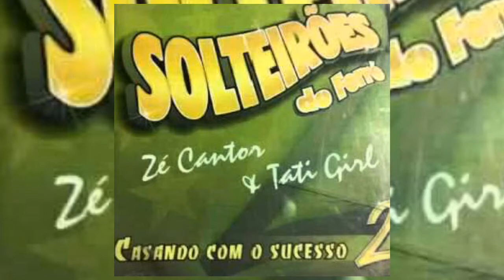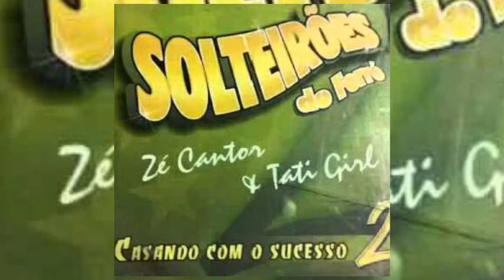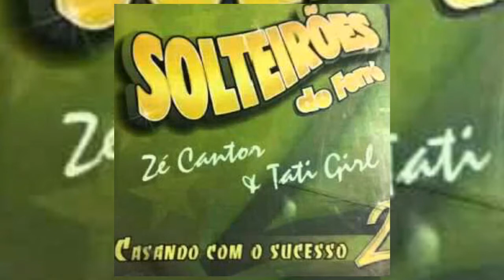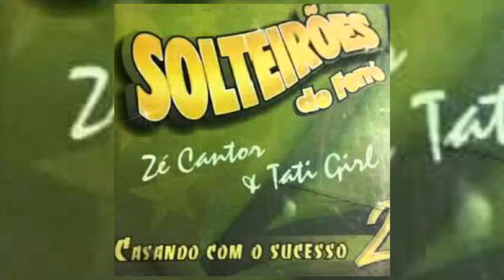Birilim lim bom -- Solteirões do Forró vol.2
"Aprenda a tocar violão com nosso curso online! Com aulas práticas e fáceis de seguir, você estará tocando suas músicas favoritas em pouco tempo. Nossos professores são altamente instruídos e disponíveis para ajudá-lo a alcançar seus objetivos musicais.

                      Solteirões do Forró

birili bom, birili bom, birili bom bom bom
é o amor batendo forte

ai se soubesse  o quanto estou aqui querendo
me derretendo doido pra te dar amor
meu coração parece um tambor batendo
apaixonado desejando o teu calor
daria tudo agora pra ganhar um beijo seu
queria ser teu anjo queirubim
queria que teu corpo abraçasse o meu
pra ver meu coração batendo assim assim assim

bom birili bom, birili bom
e a paixão batendo forte,  é o amor dentro de mim(2)

queria nessa noite me dar todo pra você
beijar teu corpo inteiro pra fazer você gemer
estar incontrolável essa louca sensação
paixão batendo forte assim assim assim assim assim

e a paixão batendo forte,  é o amor batendo forte

Artista SolteirõesdoForró vol.2
Álbum